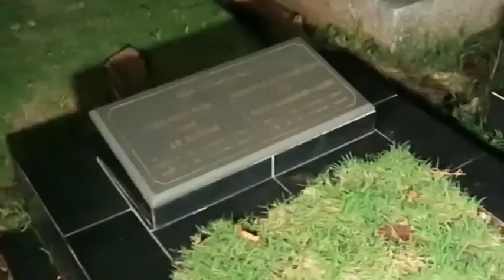REKOMENDASI .! WISATA POHON ANGKER DI TENGAH MAKAM TUA YANG KERAMAT - Wisata Indonesia TERBENGKALAI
Hello ^^
Terimakasih sudah klik video saya :)

Silahkan share jika kalian merasa video ini bermanfaat buat kalian^^

dan jika ada yang ingin ditanyakan atau sekedar kritik dan saran silahkan cantumkan komentar kalian di kolom komentar ^^

Bagi kalian yang ingin mendapatkan video terbaru silahkan klik loncengnya yah agar kalian bisa mendapatkan notifikasi video terbaru dari channel ini ^^
karana

Semoga bermanfaat
7 tempat wisata angker di Indonesia,
wisata angker Jogja,
wisata angker Jakarta,
wisata angker Jawa timur,
wisata angker Jepara,wisata angker Jember,.tempat wisata angker di Jogja,
10 tempat wisata angker di Kediri,
10 tempat wisata angker,
10 tempat wisata angker di kebumen,
7 wisata angker di Indonesia,
kuburan tua angker,
makam paling angker,
makam keramat angker,
makam paling angker di Indonesia,
kuburan keramat angker,
makam terseram di Indonesia,
makam hantu,
misteri makam tua,
makam keramat di Medan,